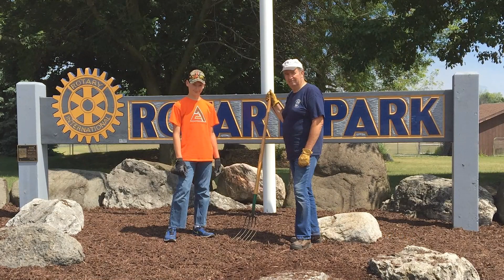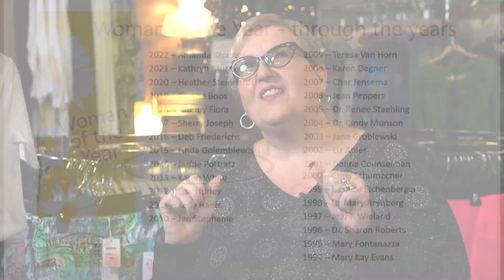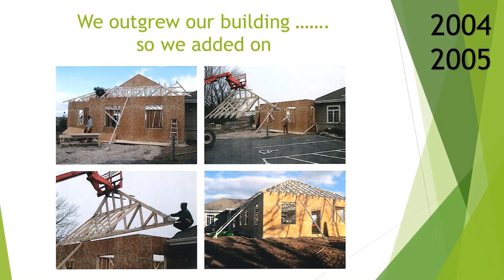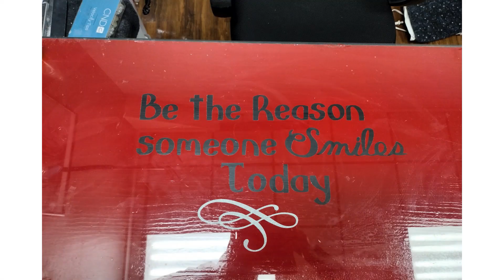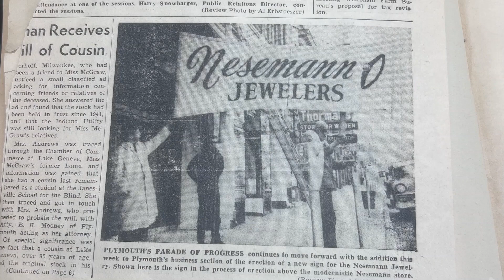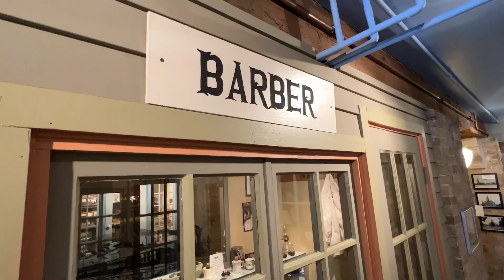Plymouth, WI Chamber of Commerce 2022 Annual Dinner Nominees